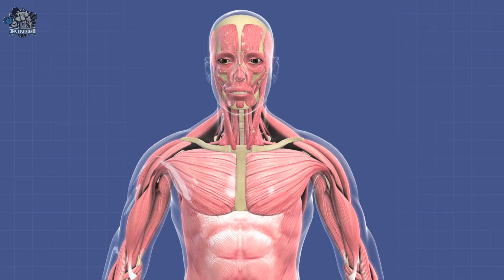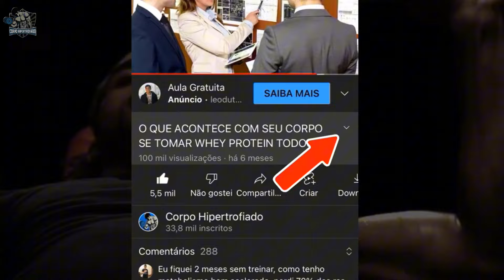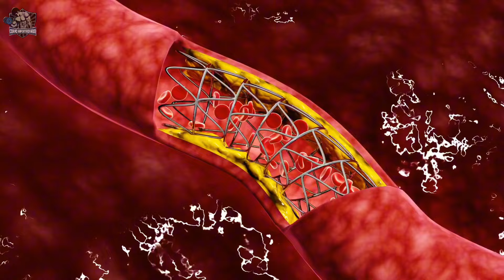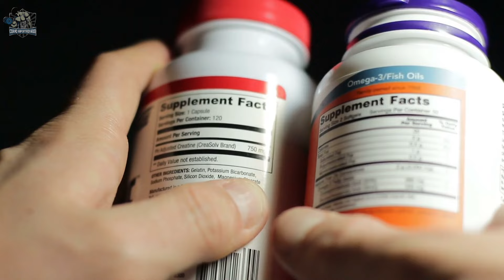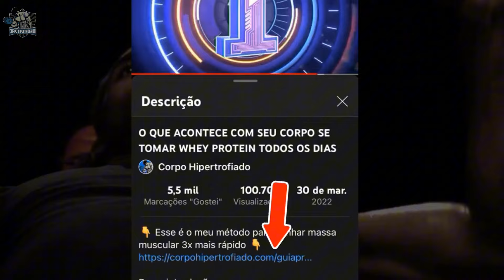Homem acima de 40 anos? 9 Dicas pra Construir Músculos e Aumentar Testosterona | CORPO HIPERTROFIADO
Homem acima de 40 anos? 9 Dicas para Construir Músculos e Aumentar Testosterona

Você tem mais de 40 anos e quer saber como aumentar os níveis de testosterona do seu corpo e, ainda, aumentar a massa muscular?

No vídeo de hoje vamos mostrar 9 dicas para turbinar a sua testosterona. Então fique com a gente até o fim do vídeo e fique atento porque a oitava dica é uma das mais importantes.